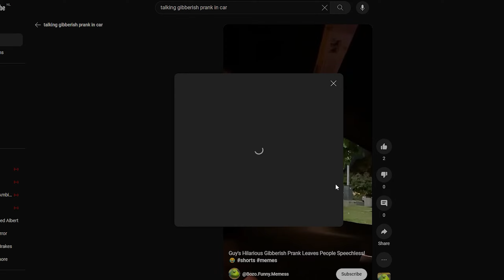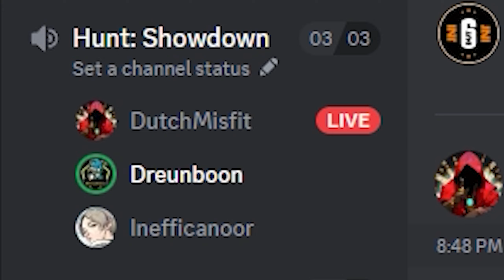Akimbo Showdown | HUNT: Showdown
I hope all of you enjoy the video as much as I did editing it!

It was a troublesome journey to get this video done.
From my ethernet giving in and then blowing up the power outlets, to my HDD corrupting and causing me to lose around 2 TB of data.

I do not have a strict upload schedule I follow, it's rather random.